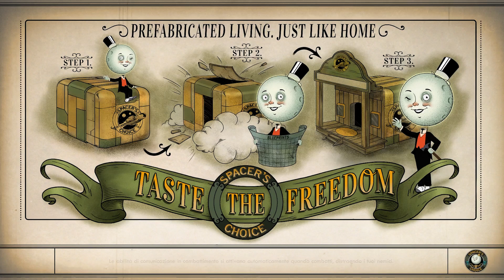The Outer Worlds | Ep. 14 | Van Gogh | Walkthrough Gameplay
💙 Se vi piace il content la miglior cosa che possiate fare è condividere il video, buttateje un like e scrivetemi nei commenti!